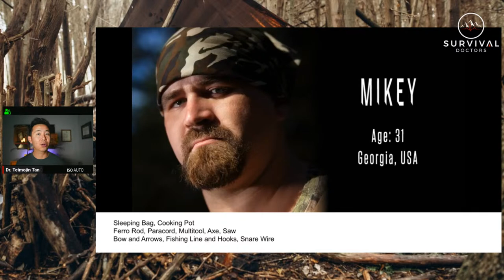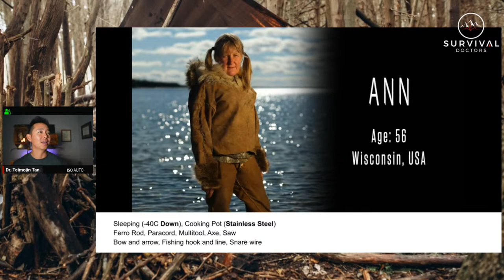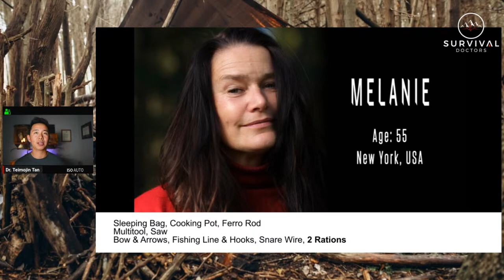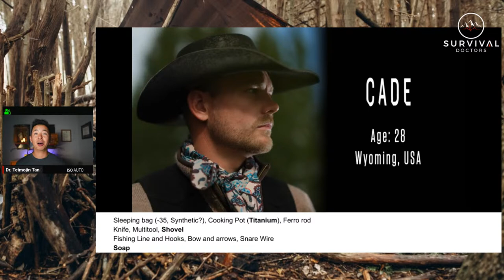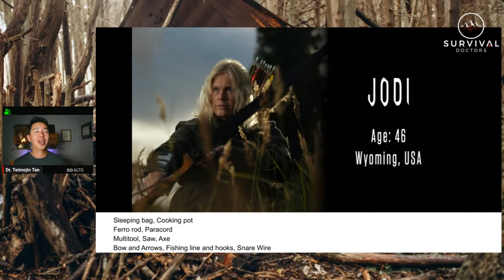ALONE Season 10: Who Will WIN?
History Channel's Alone Season 10 takes place in Northern Saskatchewan where 10 contestants will fight to be the last one standing with only 10 items.

Dr. Teimojin Tan, a finalist on Alone Season 9 will review moments on this season's  pre-episode "Before the Drop" to discuss Alone Season 10 new contestants, their gear choices, predictions, and helpful tips for those interested in survival and this transformative journey of one's body, mind, and spirit.

TIMESTAMPS:
Alone Season 10 Contestants:
1:00 Mikey Helton:
9:00 Tarcisio "Taz" Ramos Dos Santos
11:54 Ann Rosenquist
14:30 Melanie Sawyer
17:25 Alan Tenta
22:22 James "Wyatt" Black
23:10 Luke Joseph Olsen
28:20 Lee Ray DeWilde
31:17 Cade Cole
37:08 Jodi Rose
39:30 LIVE Q&A

These episode reviews and LIVE Q&A will happen every Monday at 8pm on Survival Doctors YouTube and Facebook, EST and be available for re-watched on Tuesdays at 8pm, EST.

For more facts and tips about the science and medicine behind survival, FOLLOW @SurvivalDoctors